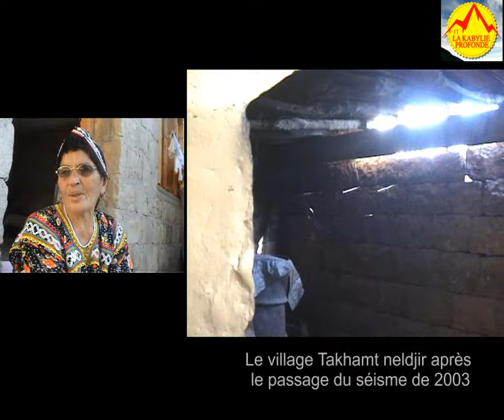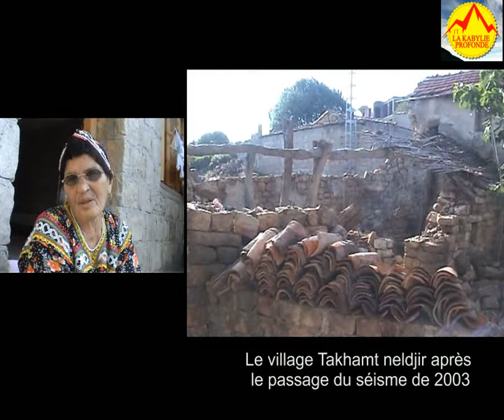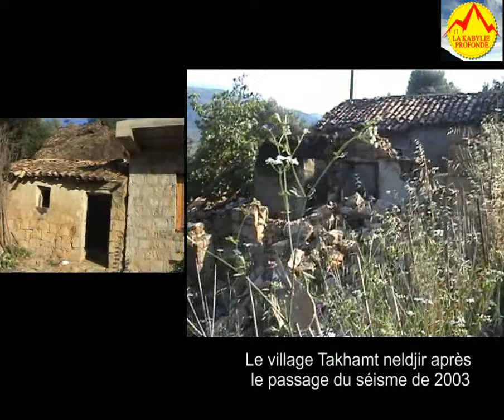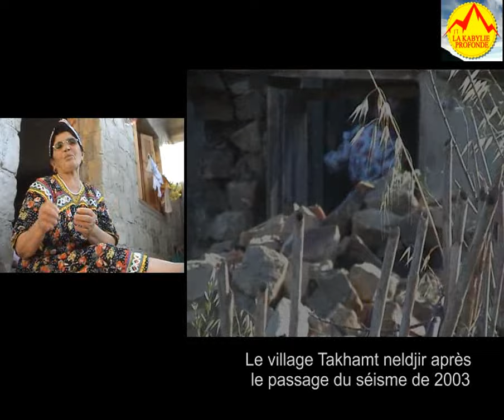Paroles de femmes trésor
La sagesse des anciennes
tulawin trembla lmehna
Dans un passé pas lointain, avant que n'apparaissent la télé, les images animées ou même la photo, ce sont nos grand-mères qui ont façonné notre imagination avec des contes. Leur façon de parler et de raconter est perdue, aujourd'hui on les appelle les conteurs ou les humoristes one man show, ils sont des professionnels qui sont payé pour raconter des histoires et nous y amener à imaginer. mais nos anciens avaient ce don naturellement. C'est pour leur rendre hommage que je poste souvent des vidéos de vielles que j'avais rencontrées, aujourd'hui encore je partage avec vous ce qu'elles m’avaient raconté.